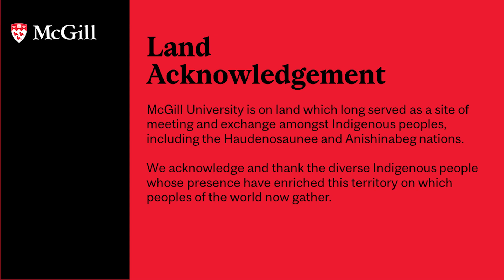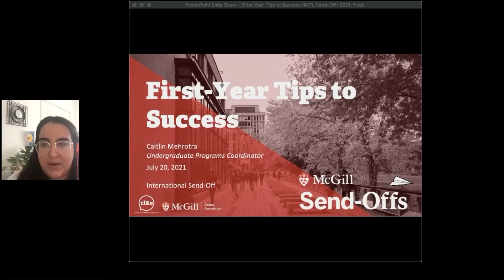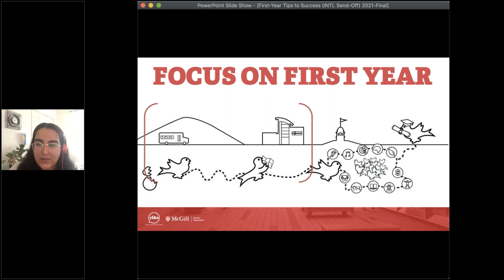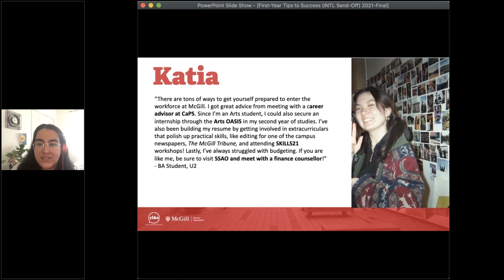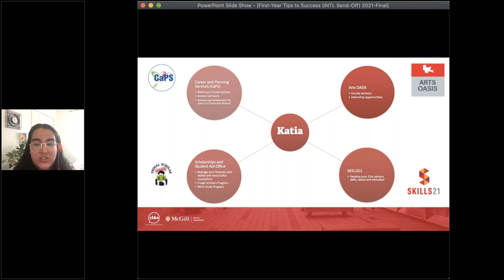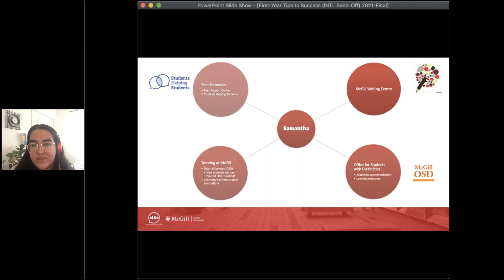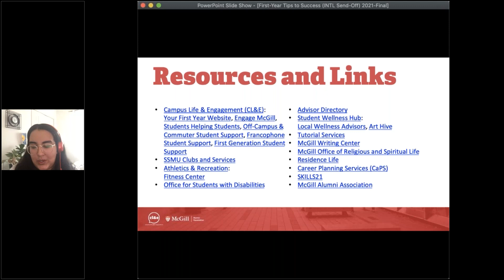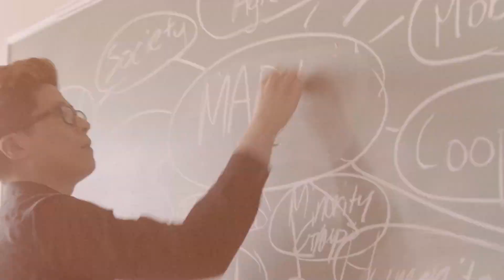McGill Virtual Send-Offs: New Student & Parent (Global)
Congratulations on your acceptance, and welcome to McGill! We are delighted you have chosen to join us this fall! Now it's time to "Get ready. Get excited. Go!"

Whether you're an incoming student or a proud parent, we want your McGill experience to be a success. To ease your transition, the McGill Alumni Association is hosting an online send-off to welcome new students and their families. Join us!

Send-Offs offer new families a chance to:
- Submit your burning questions live
- Hear from current McGill students and parents
- Get tips on making the most out of your McGill experience
- Learn how to successfully navigate the first year at McGill
- Discover how parents can support their students' transition

Welcome to the McGill Family!